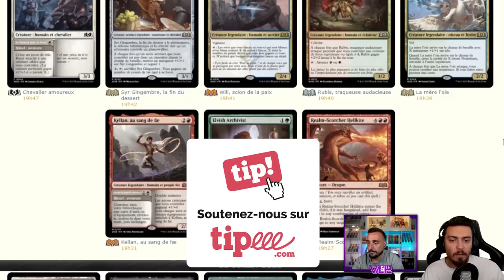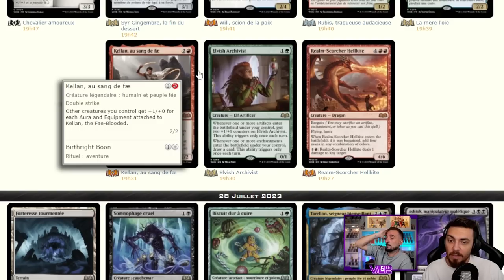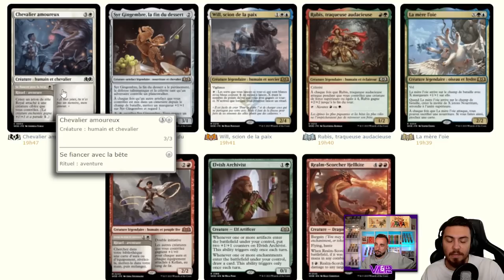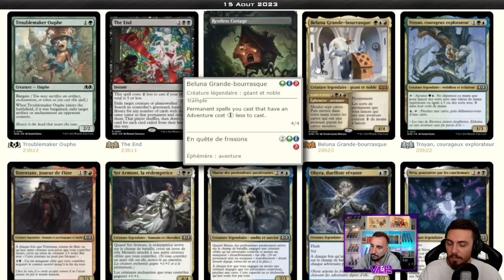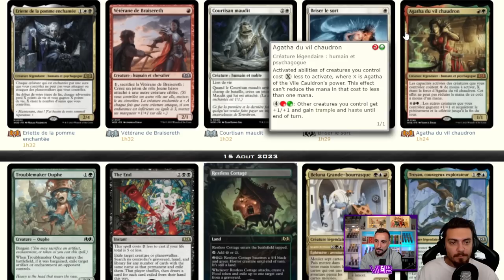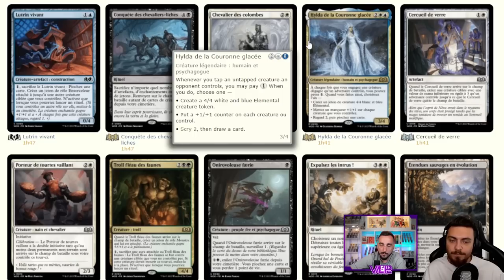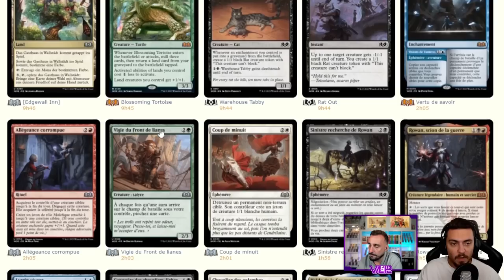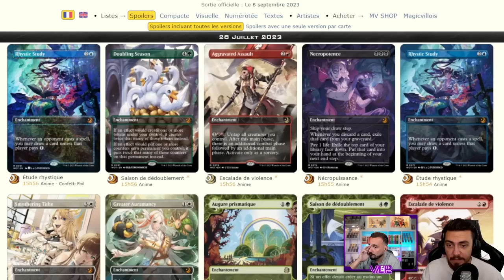ELDRAINE S'ANNONCE GRANDIOSE ! PREMIERE FOURNÉE DE SPOILERS EXCITANTE !